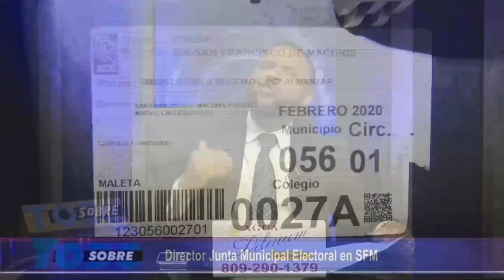Sobre todo lunes 17-02-2020